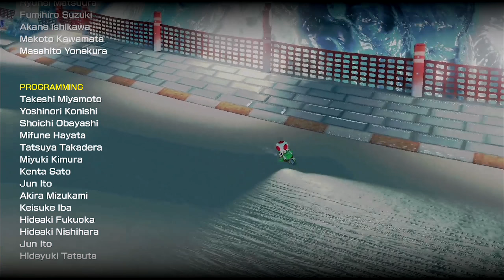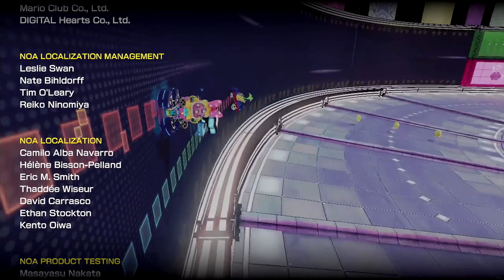MARIO KART 8 ★ Der Blitz-Cup 50ccm ★ Lets Play Together Mario Kart 8 - Deutsch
Mario Kart 8 (Let's Play Together)

Der Code für das Nephinators Turnier: 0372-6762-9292

MARIO KART 8 kannst du dir hier kaufen!

Das Spiel (Refer)
Spiel + WiiU (Refer)

«MARIO KART 8 Gameplay von DerNephias»